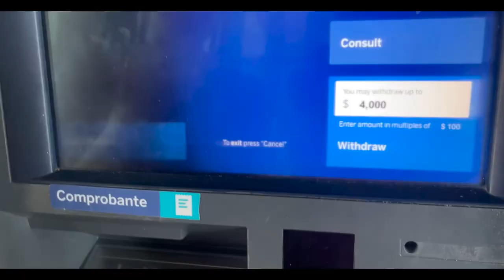VLOG: CANCUN, MEXICO | 21ST BDAY EDITION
Big 21 in CANCUN.

This was my first vlog, so I really tried my best when it came to recording & trying to vlog everything. I live in moment I forget to pull my camera out but Cancun was definitely a vibe I feel like everyone should experience!